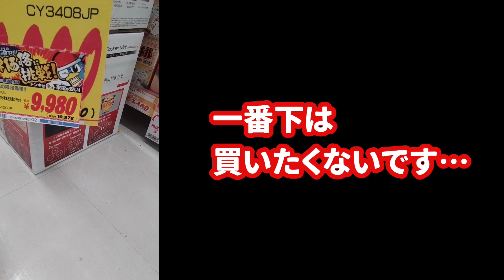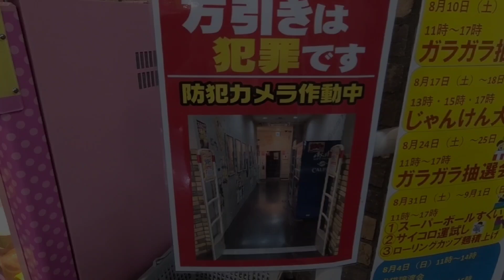【ドンキの闇】ドン・キホーテ パウ石切店 2024.8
★★こちらの動画を要チェック★★

★★再生リストで過去動画を要チェック★★

☆☆全国のドン・キホーテの闇を曝け出すため、チャンネルメンバーシップ登録よろしくお願いします!☆☆